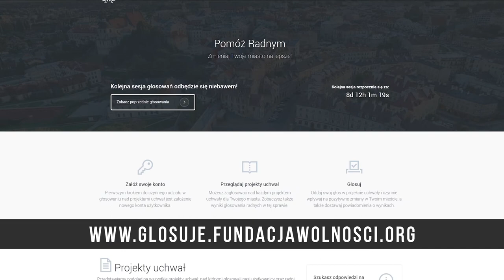Głosuję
Na kilka dni przed każdą sesją Rady Miasta opublikujemy na niej kilka wybranych projektów uchwał, wraz z uzasadnieniem oraz opiniami ekspertów. Do dnia sesji każdy zarejestrowany mieszkaniec może wziąć udział w głosowaniu (za, przeciw lub wstrzymać się). Przed rozpoczęciem posiedzenia rady miasta opublikujemy wyniki i przekażemy radnym. Po zakończonej sesji sprawdzimy, czy radni głosowali zgodnie z intencją mieszkańców.

Zarejestrowani w serwisie mieszkańcy mogą:
- brać udział w głosowaniach,
- komentować projekty uchwał,
- sprawdzać poziom zgodności swoich wyborów z radą miasta i poszczególnymi radnymi,
- otrzymywać powiadomienia o zbliżających się głosowaniach.

Strona jest elementem projektu "Mieszkańcy mają Głos", finansowanego przez Narodowy Instytut Wolności - Centrum Rozwoju Społeczeństwa Obywatelskiego ze środków Programu Fundusz Inicjatyw Obywatelskich na lata 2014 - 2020.